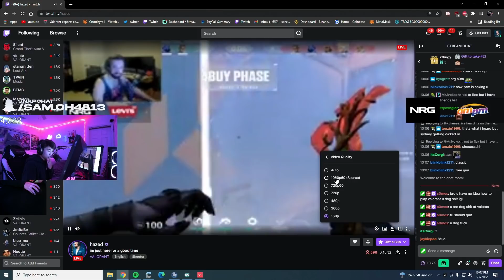Most Watched Valorant Clips Today V203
Most Watched Valorant Clips Today V203 | Tenz, Sinatraa , Shahzam , Subroza, Asuna, Shanks, Wardell , Scream , Codey , Virtyy , Tarik, S0M, Codey , Shroud

New Yoru Buff is Crazy .
New Valorant Skins Bundle Gaia is Coming soon with New Battle Pass skins .
Night Market is Finally Out .
New Valorant skin (Undercity) is out but looks like Glitchpop .
Cheaters/Hackers got caught on Live Valorant Stream .
New Valorant Agent Neon is OP .
Valorant but Cheaters are missing ( Thanks to VAC )
TSM Rossy and TSM Corey are the new players of TSM Valorant Team .

Watch Best and Funny Clips of Valorant Streamers from Today's Games .

0:00 Intro
0:29 Most Watched Clips

Our main goal is to serve the valorant gaming community by uploading the smart gameplays, key moments and sometimes funny clips from valorant . You can send me the clips on my Discord Channel .

BGM MUSIC: Chill ( by LiQWYD)